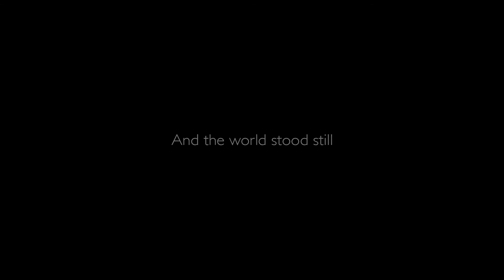Rolls-Royce Wraith Launchh film